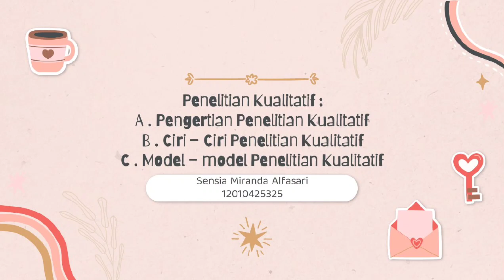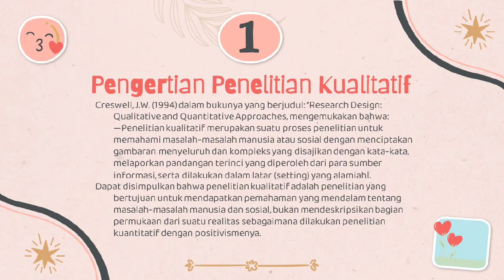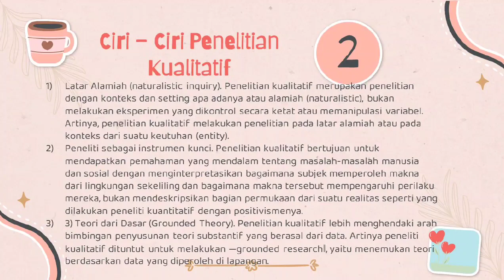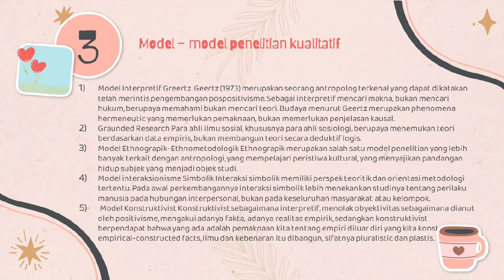Metode Penelitian Kualitatif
Sensia Miranda Alfasari
Penelitian Kualitatif
Metopel/PBI/4D/2022